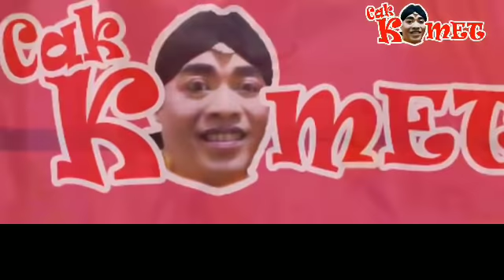Cak Komet KeCeplosan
Konten Hiburan yang berisi tentang
Hiburan buat semua pemirsa yang membutuhkan hiburan
18/02/2020 live kablukan kec Bangilan kab.Tuban

Pengen Nanggap Cak Komet :
*Hiburan acara wayang
*Campursari
*Elektune dll